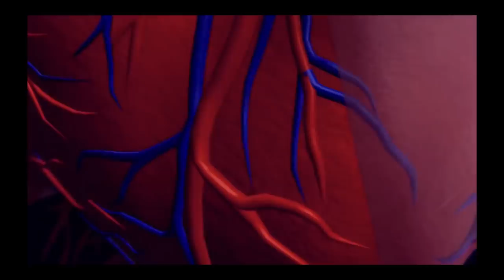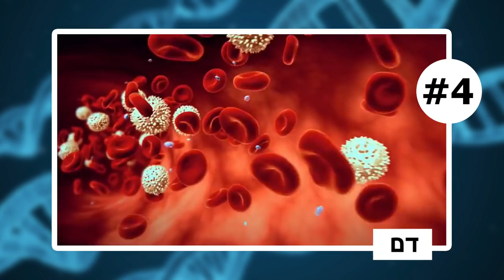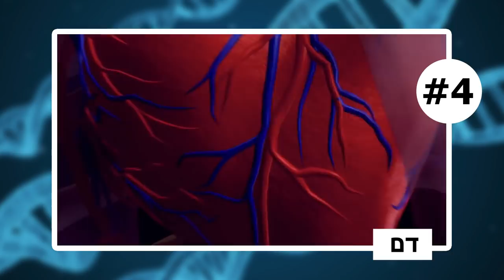טופ 5 סודות של הגוף שלנו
היום אציג לכם טופ 5 סודות של הגוף שלנו